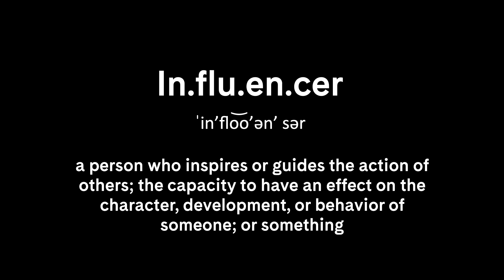Hey Influencer!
We have a message for ALL INFLUENCERS!! That means YOU!! 👋🏾 HEY INFLUENCER